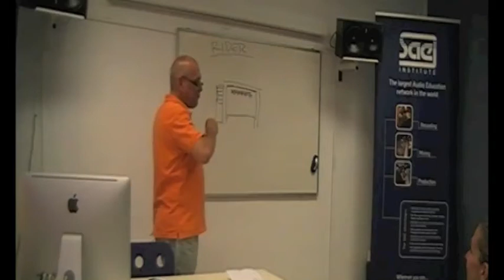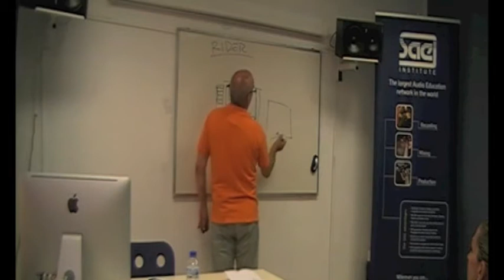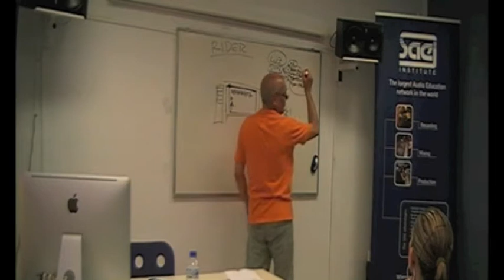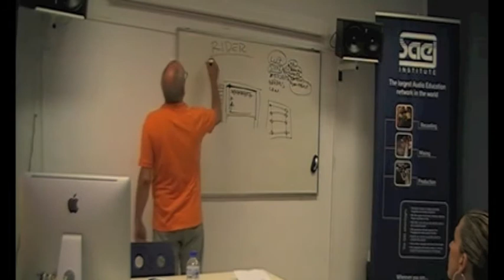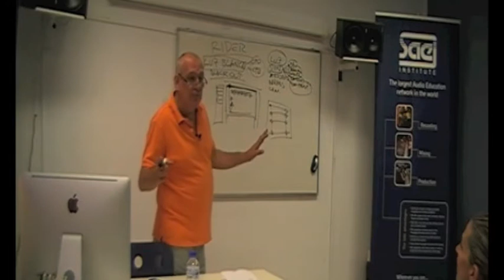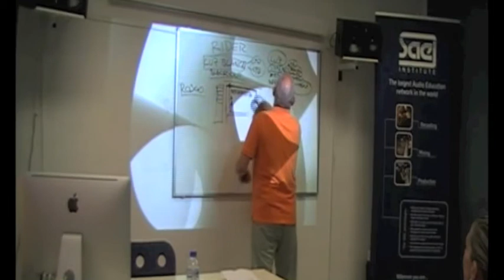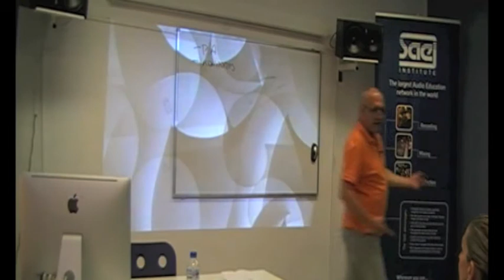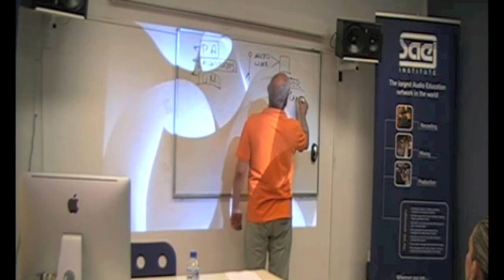(5/11) Masterclass: Producción de Conciertos para TV por Jaime Cortezo @ SAE Institute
Jaime Cortezo explica todos los aspectos técnicos, legales y de organización relativos a la producción de conciertos para TV. Jaime atesora más de 25 años de experiencia en producción de cine, publicidad, televisión y música.

En el quinto segmento de esta masterclass Jaime Cortezo aborda temas como el rider técnico, las diferentes acometidas eléctricas necesarias, aspectos básicos de la iluminación en un concierto que será televisado y monitorización de sonido de los músicos.